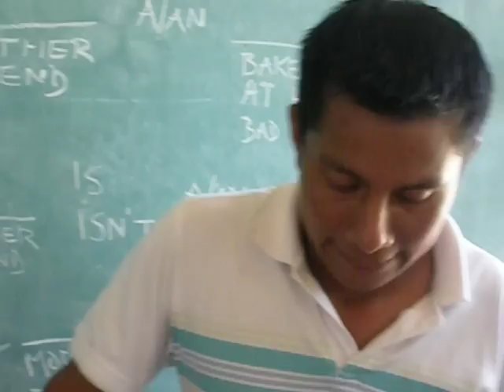CommUNITY inspiration, Rio Manso, MEX 09